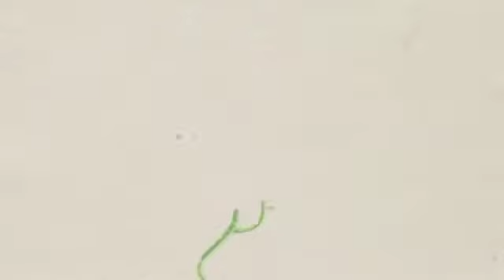Omaha NE Ranch Home For Sale-10529 N 152 Ave Cir-Heeran Workman, RE/MAX PLATINUM Realty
Bennington walkout ranch on one of the best cul-de-sac lots w/ no neighbors in back!  Cement board siding, sunroom w/cable, music, & HVAC, granite throughout, surround sound, & tons of storage!  3 beds on main level. Open kitchen w/ HUGE walk-in pantry… - created